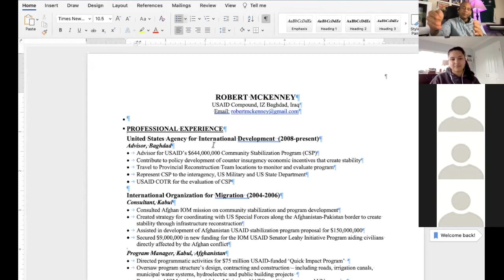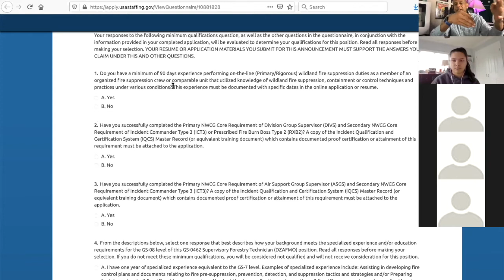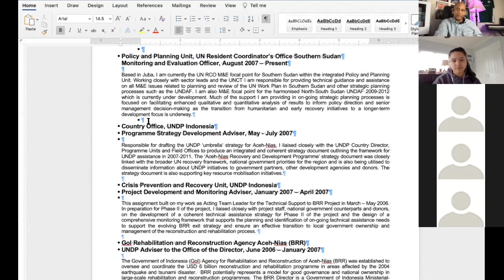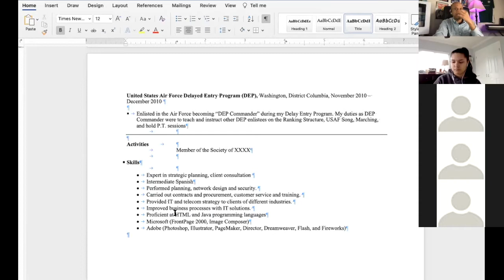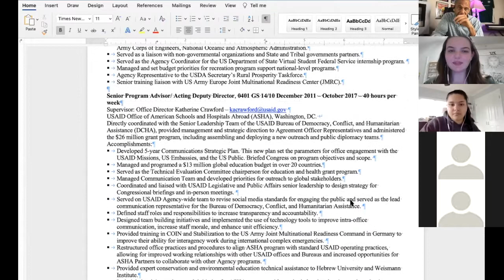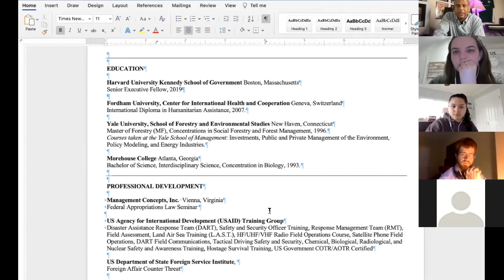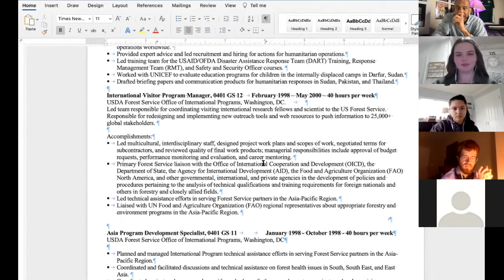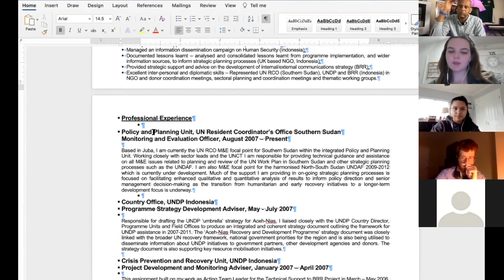US Forest Service | VSFS Enrichment Meeting| Resume Tips and Tricks | February 16, 2021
Crafting a good resume is are art, but it is also a skill. This skill can be developed over time. You have to be thoughtful about what you are trying to present to your potential employer and how to market yourself. Honing this skill will help you get your foot in the door.